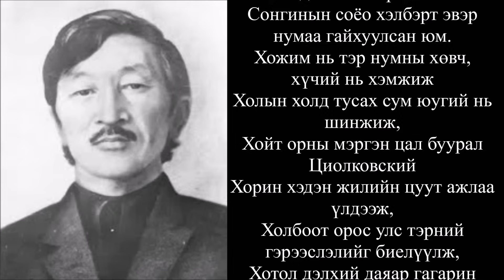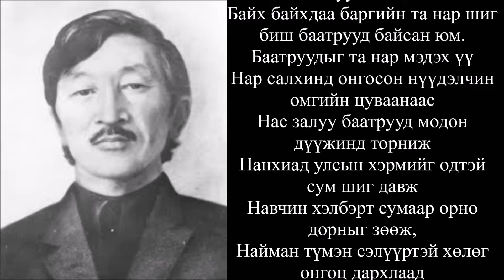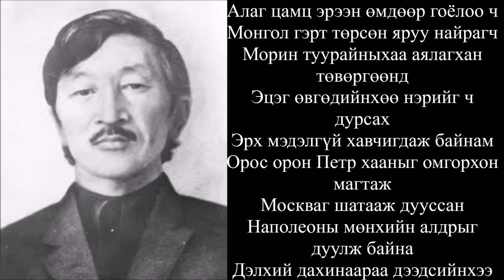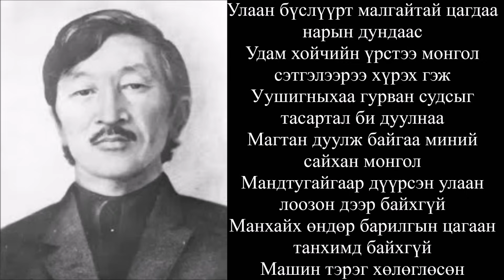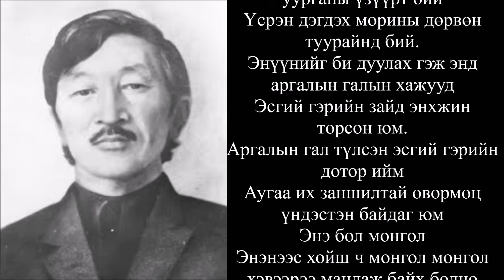Choinom - Mongol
1936 оны 2 дугаар сарын 10-ны өдөр Хэнтий аймгийн Дархан сумын Бор ухаа
гэдэг газар төржээ. Энэ үед эцэг Ренчин 31 настай, эх Рэгзэн 26 настай байжээ.